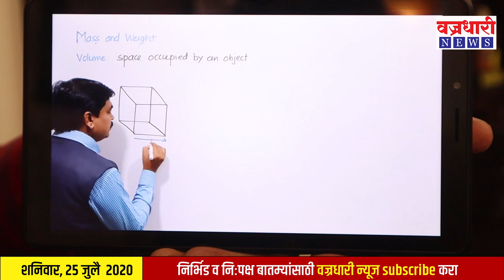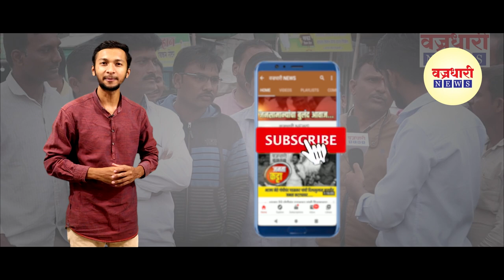काम करणाऱ्याला सापडतो मार्ग आणि न करणाऱ्याला सापडतात कारणं ।। वज्रधारी न्यूज ।।